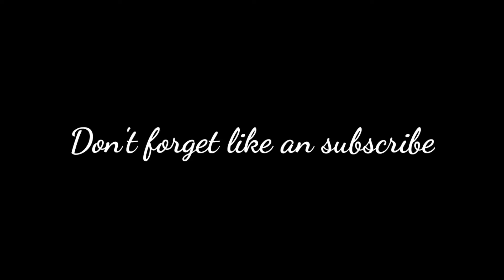LEGEND NEVER DIE || PUBG MONTAGE || FRATH GAMING || WITH REALME 6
Samsung A3,A5,A6,A7,A9,A10,A20,A30,A40,A50,A60,A70,J2,J2PRO,J7,J7PRO,J3,5S,59

1 Like = ❤️
1 comment = ❤️❤️

16 Year old India player

 watch skill😜😜

🌡️🛑 control ➖ 5 finger always gyro on

🌡️🛑 recorder ➖ REALME 6 mobile skin recorder

Pubg Mobile Top Country

💎 1.Pubg Mobile India Live

💎 2.Pubg Mobile Europe Live

💎 3.Pubg Mobile Middle East Live

💎 4 Pubg Mobile North America Live

💎 5.Pubg Mobile South Africa Live